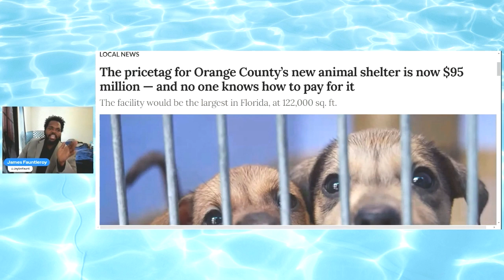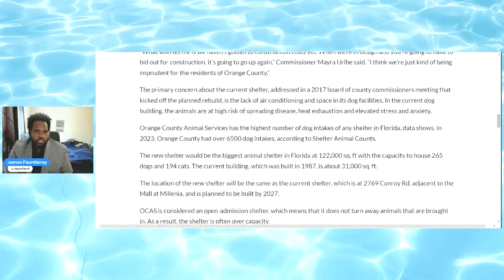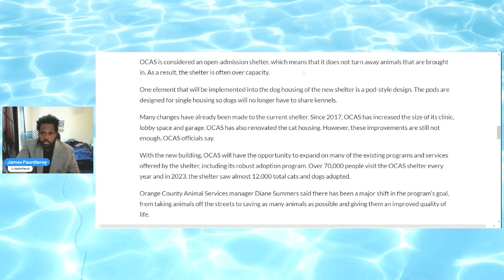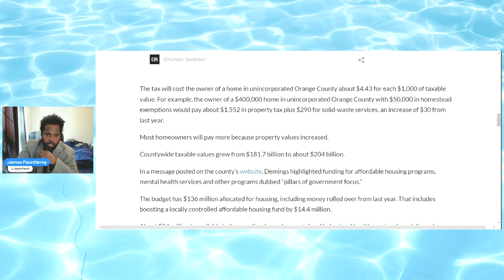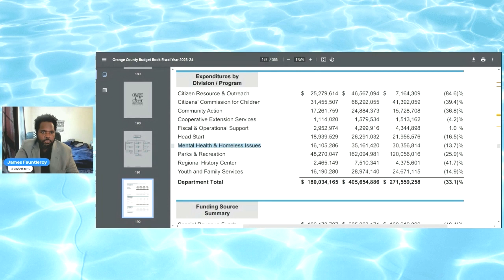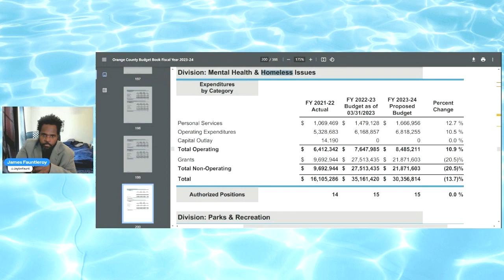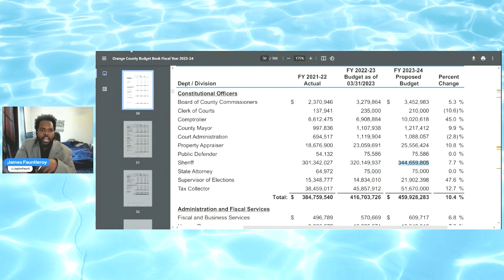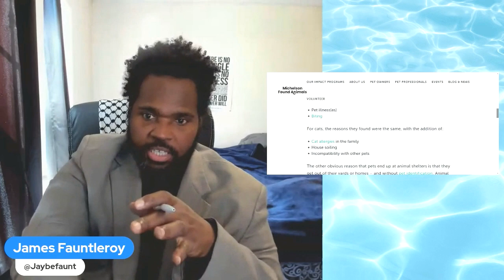Orange County Cares More About Animals Than Humans!